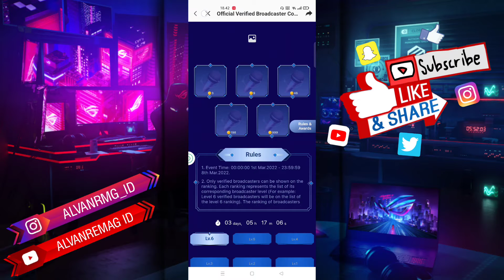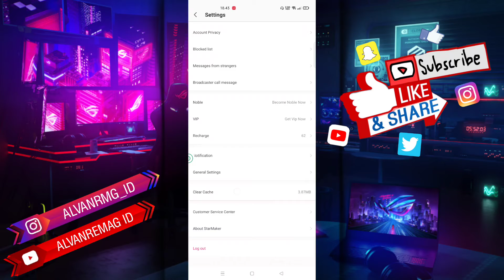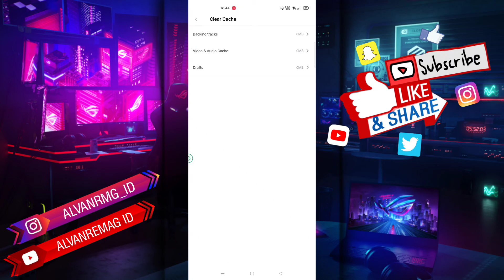CARA MEMBERSIHKAN CACHE DI APLIKASI STARMAKER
Assalamu’alaikum Wr.Wb
Dalam video tutorial ini, saya akan membahas